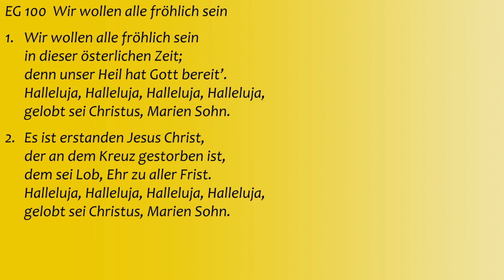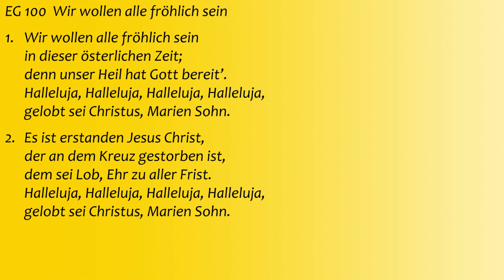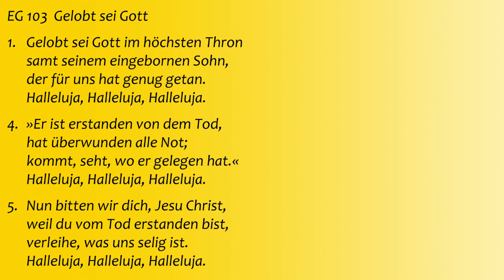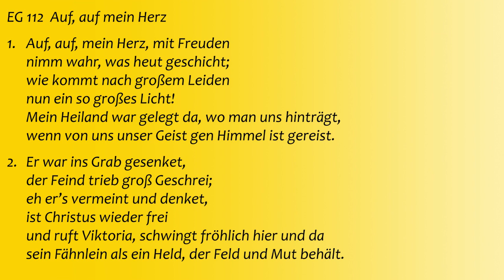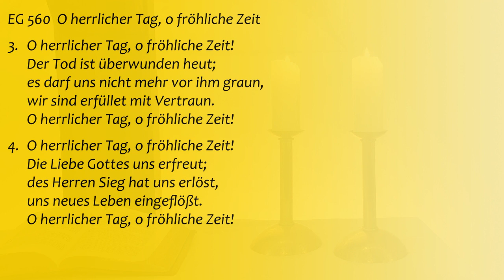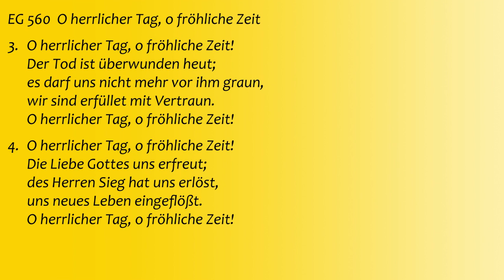Ostergottesdienst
Stephanus Online Ostergottesdienst aus der Ev. Kirche Oetinghausen